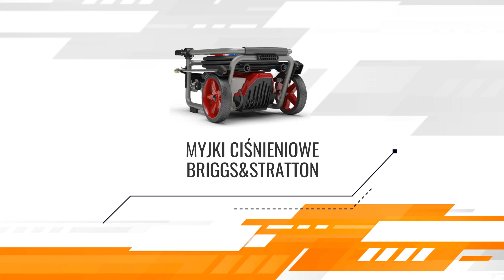Kosiarki ogrodowe Pełcznica Mabud Invest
Nasza firma Mabud Invest ma swoją siedzibę w Pełcznicy, w województwie dolnośląskim. Jesteśmy autoryzowanym dilerem renomowanej marki Stihl.

Prowadzimy sprzedaż urządzeń ogrodniczych, oferujemy urządzenia do pielęgnacji terenów zielonych oraz ścinki drzew, narzędzia do cięcia stali i betonu oraz mycia samochodów.

Sprzedajemy urządzenia akumulatorowe, kosiarki ogrodowe, traktory ogrodowe, kosy mechaniczne, roboty koszące iMOV oraz nożyce do żywopłotów. Oferujemy  pilarki łańcuchowe, wertykulatory, świdry glebowe, zamiatarki, przycinarki i pilarki do betonu.

W sprzedaży posiadamy rozdrabniacze ogrodowe, glebogryzarki, opryskiwacze, dmuchawy i odkurzacze ogrodowe.

Zajmujemy się naprawą urządzeń, wykonujemy przeglądy przedsezonowe i posezonowe konserwacje.

Zapraszamy!